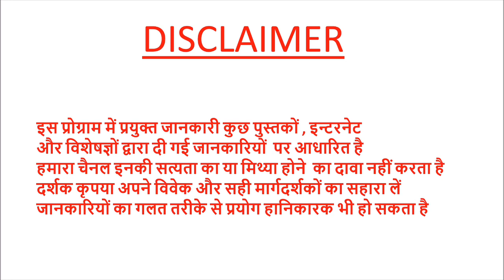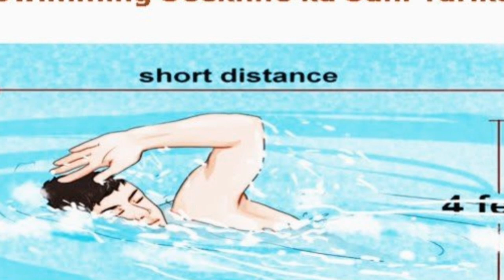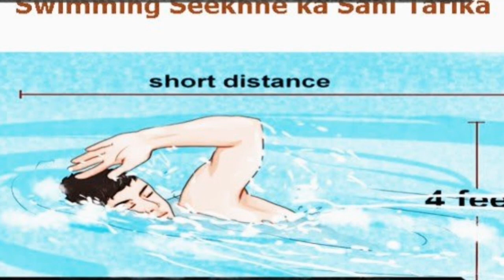101%लाभ-वज़न कम के अलावा 5 बीमारियों का इलाज#तैरने के फायदेpradeepkumarbangde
101%लाभ-वज़न कम के अलावा 5 बीमारियों का इलाज#तैरने के फायदेpradeepkumarbangde